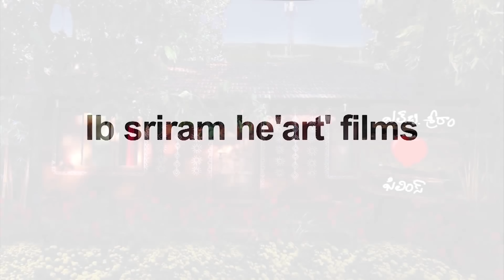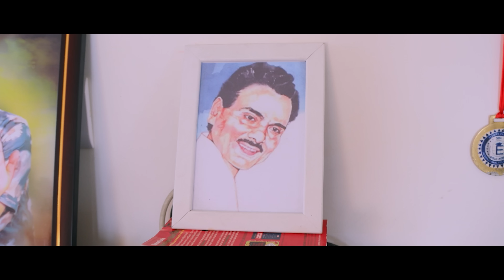YOU NAUGHTY SHORT FILM || LB SRIRAM HEART FILM || PAVAN KUMAR IRRINKI || INIFITUM MEDIA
* Adhi Naadhi Idhee Naadhe Full Song You Naughty - The Story of Mr. Raju, a disciplined, elderly, quite well off, Lawyer by profession and enjoying his life peacefully along with his wife. An unexpected phone call from a beautiful girl turns his routine life into a fun filled Roller coaster ride.

Cast and Crew:
Artist:  L.B. Sriram
Production & Supervision: L.B. Sriram
Dialogues, Screenplay and Direction: Pavan Kumar Irrinki
Story: Krishnamoorthy Kadayinti
D.O.P: Suresh Chetipalli
Editing: Phany Ganesh Talla
Co-Director: Suman Irrinki
Assistant Directors: Subash Irrinki, Ganesh Irrinki
Dubbing: Everest Studios – Srinagar Colony, Hyderabad
Dubbing Artists: Anuradha, Sai Sanvidh
Sound Effects: Rama Krishna Kanuri
Sound Mixing: Anil Kumar
DI: Bhanu Prakash M.

Special Thanks:
Yalamanchi Ravi Chand Garu – Producer and House Owner (Pamarru)
Kedarasipalli Srinu (Nani) Garu
Divi Pavan Kumar Garu
Baby Noshini Irrinki